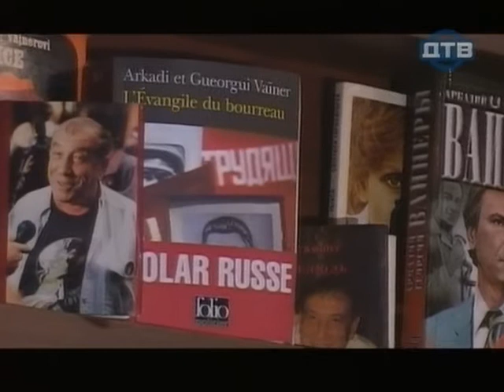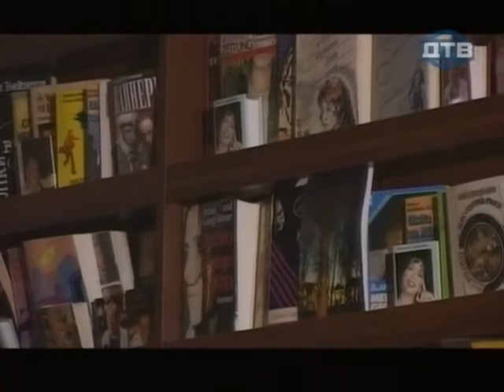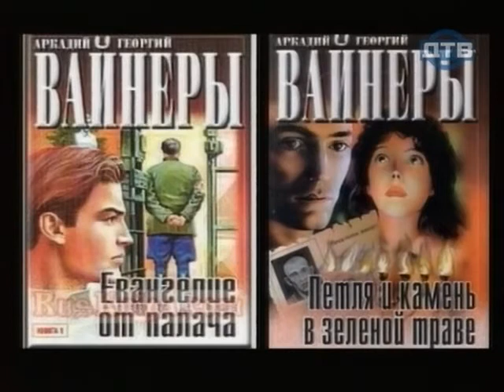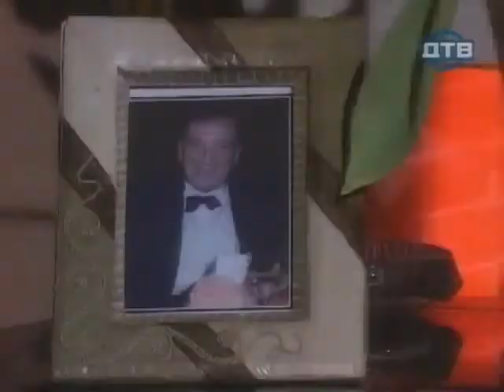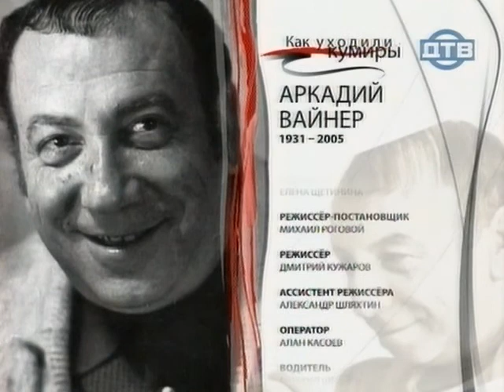Как уходили кумиры. Аркадий Вайнер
Цикл передач, рассказывающий о знаменитых людях, ушедших из жизни.

Аркадий Александрович Вайнер — советский и российский писатель, сценарист и драматург. Брат и соавтор писателя и журналиста Г. А. Вайнера.